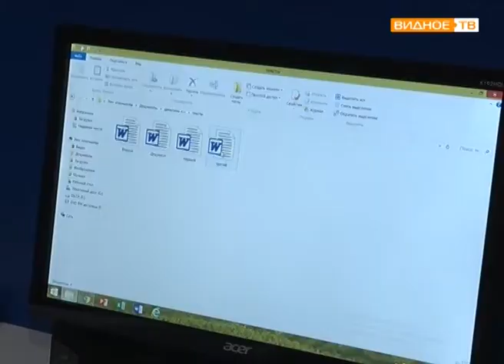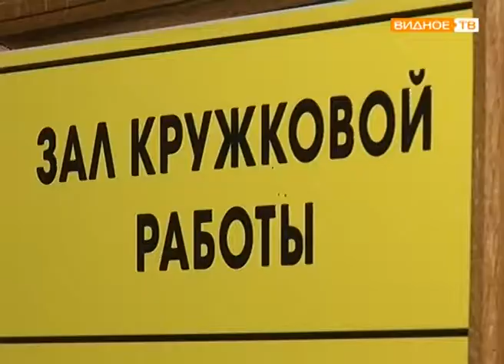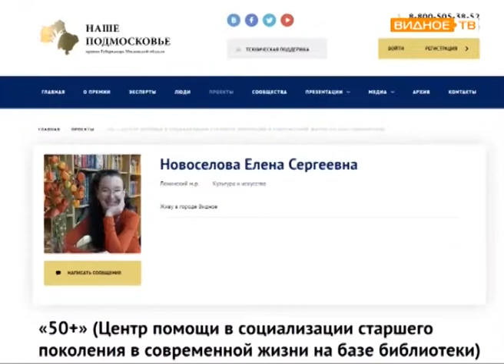"Наше Подмосковье" - проект "50+" представлен на соискание губернаторской премии